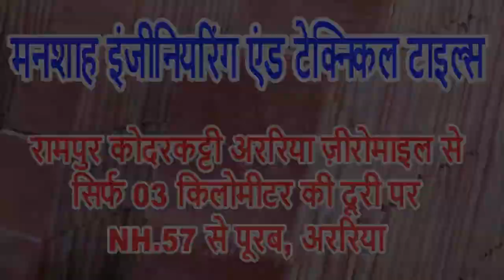जोकीहाट मटियारीअझवा गांव भूमिविवाद में मारपीट इलाज के दौरान हुई मौत पत्नी ने परोस के परिवार पर लगाया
.मृतक पिता ने मुखिया पर अगले पार्टी से समझौता के नाम पर  मोटा उगाही का आरोप लगाया और थाने तक बात जाने नही दी  सभी आरोपी फरार है अपने घर में ताला बंद कर फरार है घर से कीमती समानो को भी हटा दिया गया है।
घटना स्थल पर जोकीहाट पुलिस दयानन्द पैक आकर पीड़ित परिवार को  इंसाफ दिलाने का आश्वासन दिया तब जा के शव को उठाया गया